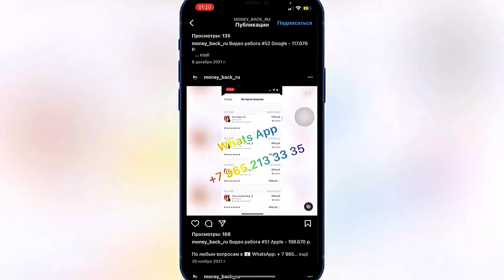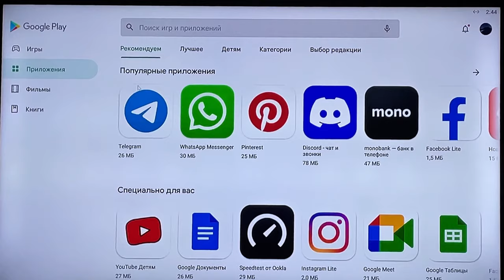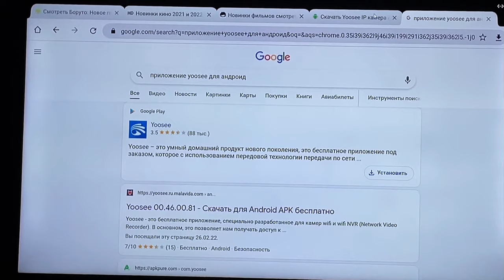Yoosee | Как установить приложение Yoosee на Android 5.1 и выше?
Показываю пример на Android приставке с версией 7.1.2
Доступно будет для Android 5.1 и выше …

Это видео создано для тех, кто не может Установить приложение себе на Android устройство через Play Market.
Не совместимо с вашим устройством приложение Yoosee.

Приложение Yoosee это изначально программа для контроля видео камеры которая доступна для платформ iOS, Windows, Android.

Камера Yoosee как охранная система для дома и важных объектов.

Yoosee приложение для отслеживания действий в вашем доме.
Охранная система Yoosee в видео камеры со звуком, охранной системой оповещения, датчиком движения.

Все необходимые ссылки приложения в закреплённом комментарии!!!

Установка приложения Yoosee на Android Как Установить приложение Yoosee если нет в Play Market
Установка приложения Yoosee если нет в Play Market
Настройка приложения Yoosee
Как настроить приложение Yoosee
Лучшая настройка приложения Yoosee
Приложение Yoosee установка для Android 5.1 и выше
Установка Yoosee для Android 5.1 и выше